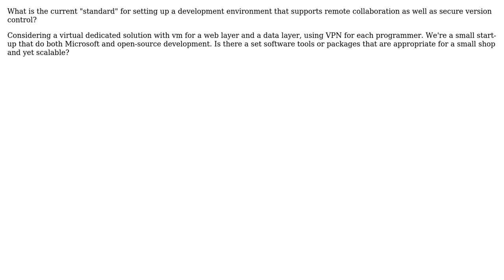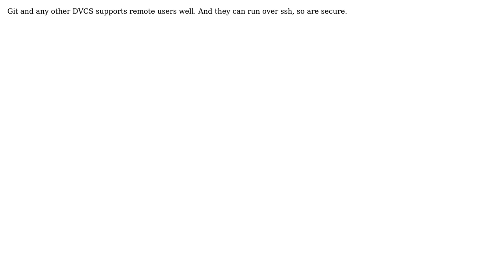What is the current "standard" for setting up a development environment that supports remote...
Software Engineering: What is the current "standard" for setting up a development environment that supports remote collaboration as well as secure version control?

With thanks & praise to God, and with thanks to the many people who have made this project possible! | Content (except music & images) licensed under CC BY-SA | Music | Images & others | With thanks to user Maglob user Brian Carlton user Bill the Lizard user Andrew and the Stack Exchange Network Trademarks are property of their respective owners. You are responsible for your own actions.